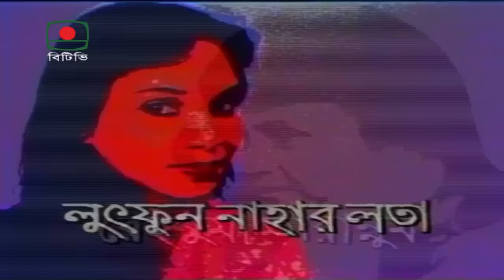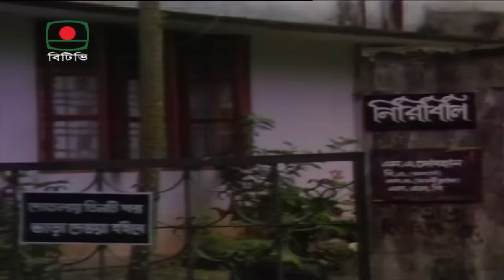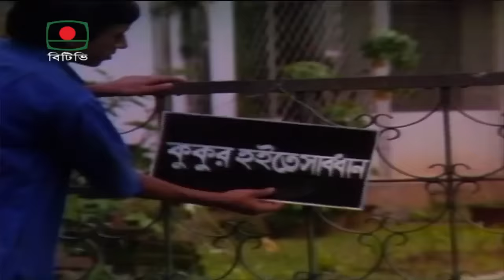বহুব্রীহি - পর্ব ০১ | হুমায়ূন আহমেদ | ধারাবাহিক নাটক | Bahubrihi - Episode 01 | Humayun Ahmed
ধারাবাহিক নাটক
“বহুব্রীহি” - পর্ব ০১
রচনা ও চিত্রনাট্য: হুমায়ূন আহমেদ

অভিনয়ে: আবুল হায়াত, আলী যাকের, আলেয়া ফেরদৌসী, আসাদুজ্জামান নূর, আফজাল হোসেন,
লুৎফুন নাহার লতা, রেহনুমা তারান্নুম, তোরসা, নাহিদ জামান, মাহমুদা খাতুন, আফজাল শরীফ,
আবুল খায়ের, দীপা ইসলাম, নজমুল হুদা, মো মোহসিন, ইমদাদুল হক, ডলি, মনুশীল

সূচনা ও আবহ সংগীত
খোন্দকার নূরুল আলম
প্রযোজনা: বাংলাদেশ টেলিভিশন
বহুব্রীহি ধারাবাহিক নাটক হিসেবে বাংলাদেশ টেলিভিশনে ধারাবাহিক ভাবে সম্প্রচারিত হয়। এ ব্যাপারে হুমায়ুন আহমেদ বলেছিলেন, "আমার নাটক এবং সিনেমার গল্পটা আগে লেখি। সেখান থেকে চিত্রনাট্য তৈরি করে নাটক বা সিনেমা বানাই। একমাত্র ব্যতিক্রম বহুব্রীহি। আগে নাটক বানিয়ে সেখান থেকে উপন্যাস লেখা।"
ধারাবাহিকটিতে অভিনয় করেন আবুল হায়াত, আসাদুজ্জামান নূর, আলী যাকের, আফজাল হোসেন, লুৎফরনাহার লতা, লাকী ইনাম, আবুল খায়ের, আফজাল শরীফ প্রমুখ। ধারাবাহিকটি বিপুল দর্শক সমাদর লাভ করে, এবং হাসির ধারাবাহিক হিসাবে আজও জনপ্রিয়। নাটকটির প্রযোজক ছিলেন নওয়াজিশ আলি খান।
Serial drama
"Bahubrihi" episode-01
Essay and screenplay: Humayun Ahmed

Starring: Abul Hayat, Ali Zaker, Aleya Ferdousi, Asaduzzaman Nur, Afzal Hossain,
Lutfun Nahar Lata, Rehnuma Tarannum, Torsa, Nahid Zaman, Mahmuda Khatun, Afzal Sharif,
Abul Khair, Deepa Islam, Nazmul Huda, Md. Mohsin, Imdadul Haque, Dolly, Manushil

Introductory and background music
Khandaker Nurul Alam